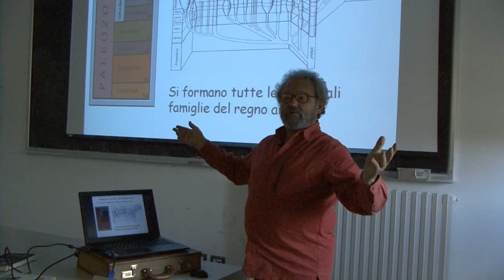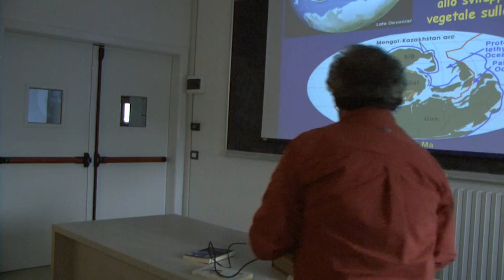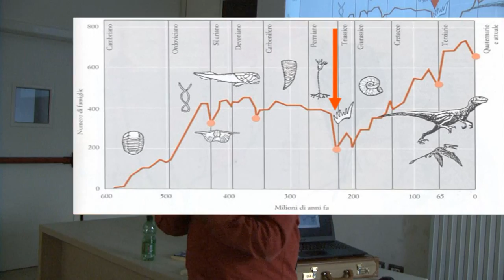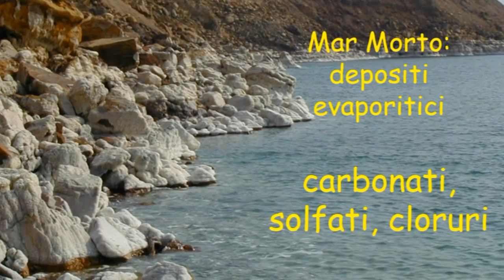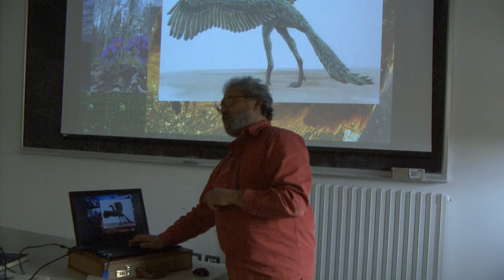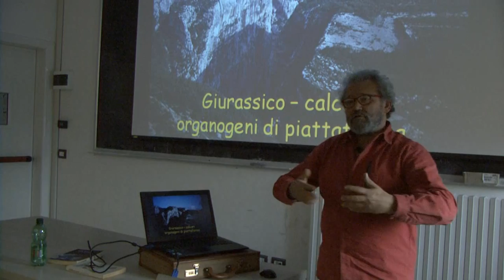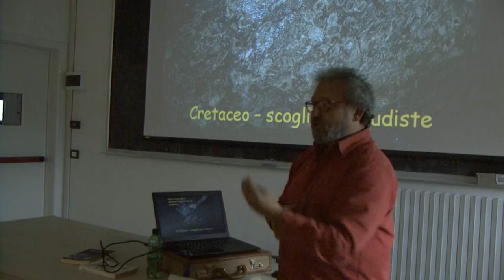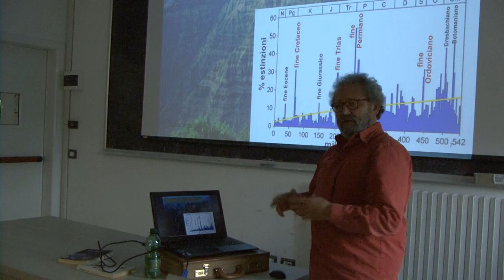Il mondo di GAIA - seconda parte - Paleozoico e Mesozoico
In queste lezioni ho cercato di tracciare un quadro della vita sulla Terra, seguendo la traccia della teoria di GAIA, di James Lovelock.
Per brevità ho volutamente trascurato alcuni classici eventi geologici per concentrarmi sulle tappe fondamentali dell'evoluzione (la rivoluzione dell'ossigeno, la conquista delle terre emerse, l'invenzione dell'uovo e del seme, la perdita del pelo, l'evoluzione culturale ecc.) che hanno determinato la formazione del mondo attuale.
Alla fine della terza ed ultima parte presenterò la sconvolgente conclusione cui giunge Lovelock dopo oltre mezzo secolo di lavoro. Buona visione!